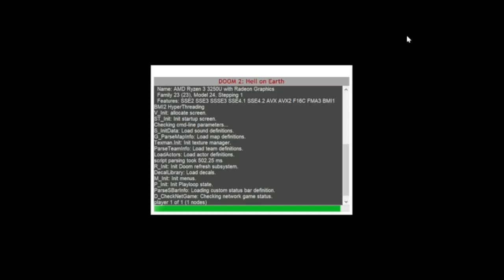BLUEBERRY TERRY TRAP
AVOID THESE STUPID CRAP JUICE FOR YOU LIFE!